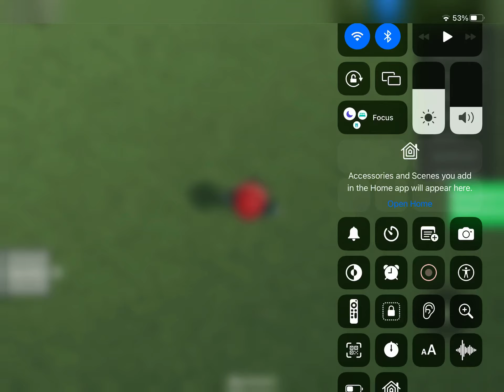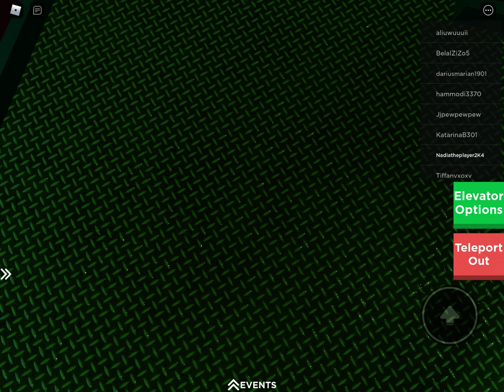I got stuck in the elevator again!